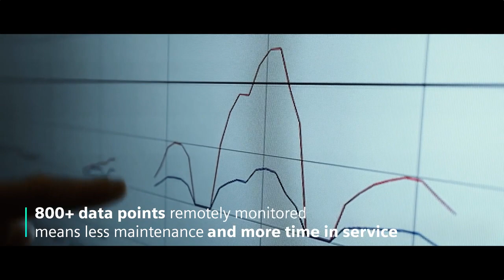Amtrak Charger ALC-42 Departs for the Northeast Corridor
The first new American-made Charger ALC-42 locomotive shipped from Sacramento for testing on the Northeast Corridor. We’re enhancing the passenger experience with proven reliability and performance.